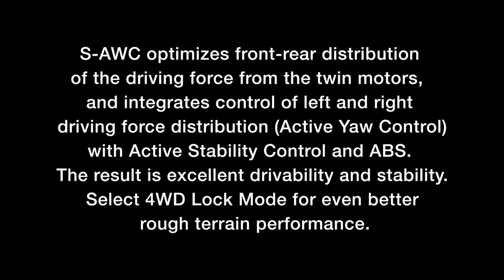Mitsubishi S-AWC (short version)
Mitsubishi Motors - Outlander PHEV - Ice Driving in Norway - 2017